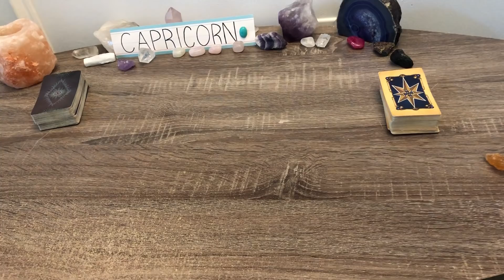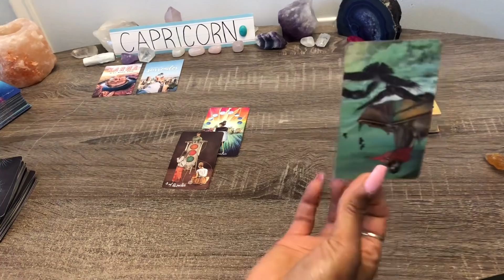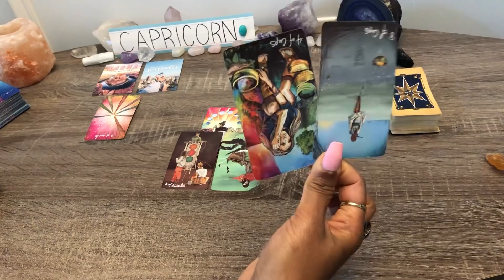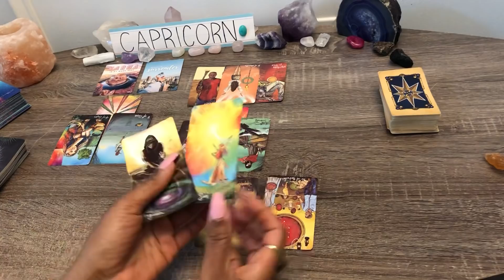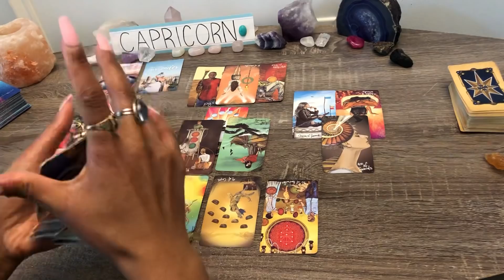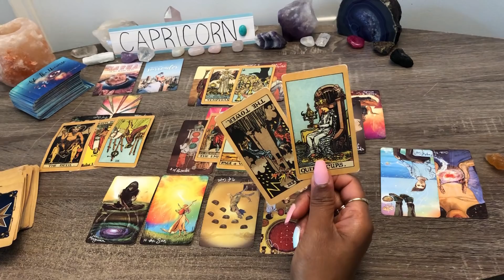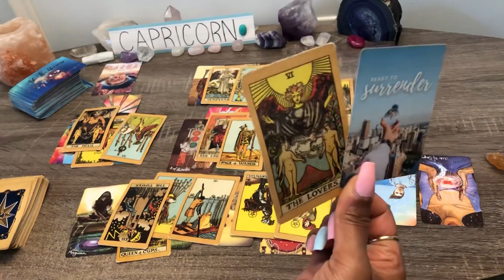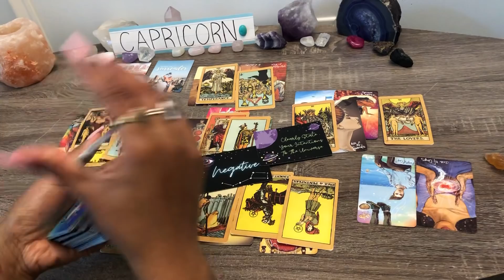CAPRICORN!♑️ BLOCKS REMOVED❗️THEY TRULY WANT YOU & DESIRE YOU❗❤️Overcoming The Past Hurt ❤️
For Natural Body Products – Soaps, Body Butters, Oils, Bath Salts 🧼– Check out Serenity L Soaps!